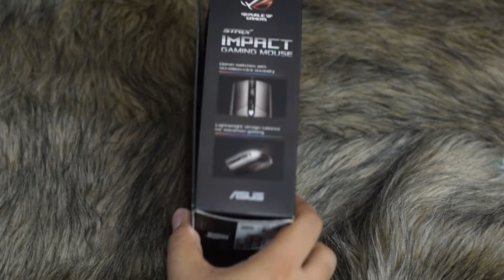ASUS ROG Strix Impact Gaming Mouse Unboxing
Looking for a budget gaming mouse? Check out ASUS ROG Strix Impact, with Omron switches and  ASUS Aura Sync RGB lighting.

You can buy one at:
ASUS

Also Check out my editing/gaming PC build that was used to edit and render this video

- 48watts e27 LED daylight bulb diffused by a 105cm Selens parabolic umbrella